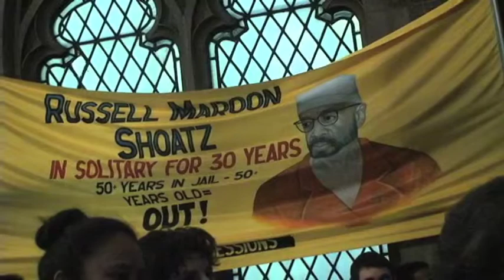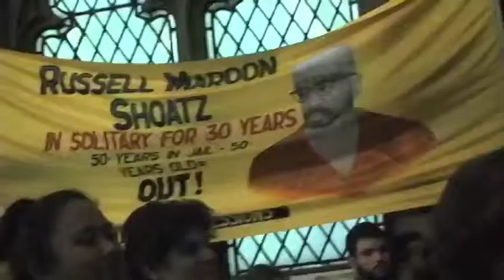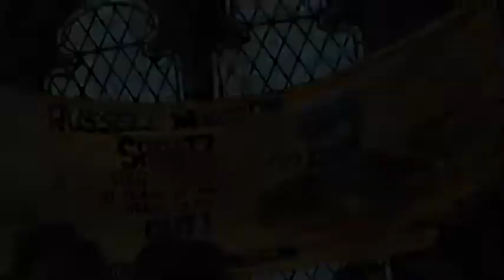Nana Soul for Russell Maroon Shoats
Activist Poet, Nana Soul reads at the Launch Campaign for Russell Maroon Shoats, prisoner in solitary confinement for over 30 years.